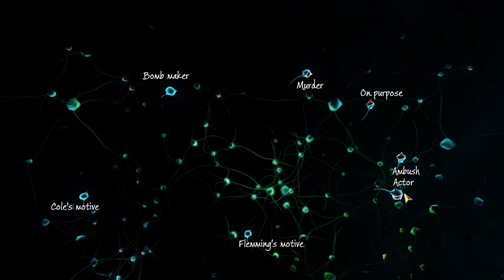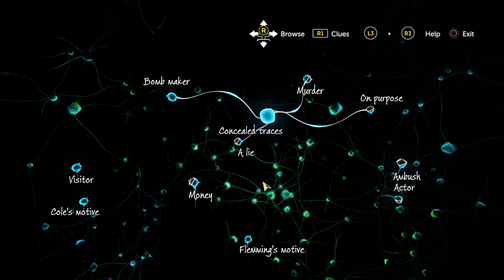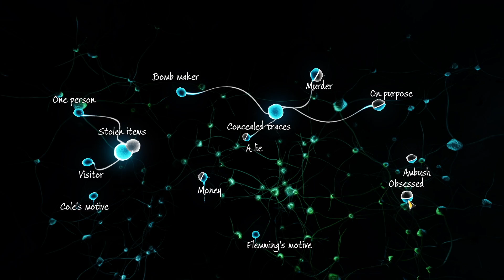Sherlock Holmes The Devils Daughter: Infamy Part 5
Putting the last pieces together, or im trying. And im also trying to find/free Orson Wilde.